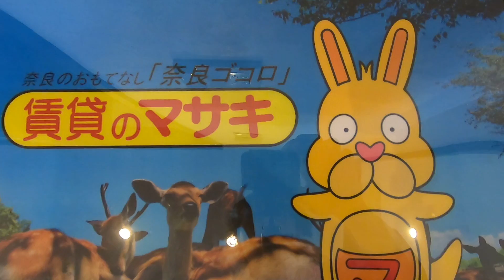8542 Casa薬師堂 末②１ 案内動画♪賃貸のマサキ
奈良市薬師堂町にあります１LDKアパートの【Casa薬師堂】の紹介動画になります。